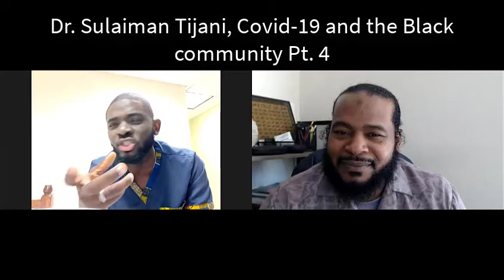Interview with Dr. Sulaiman Tijani (Part 4)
Continuing from episode 3, Dr. Tijani continues with the history of modern medicine and introduces the topic of health care disparity. There's no doubt that Blacks and Hispanics are greatly affected by this health care disparity. We also have a look at Sh. Abu Usamah's response on how his community was affected by COVID-19.  An unbiased answer, with no ulterior motives.